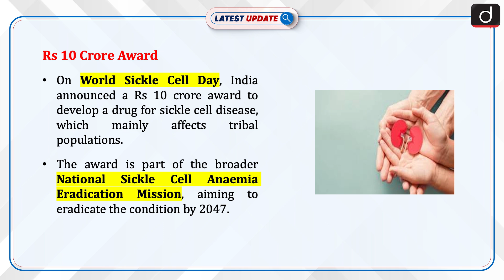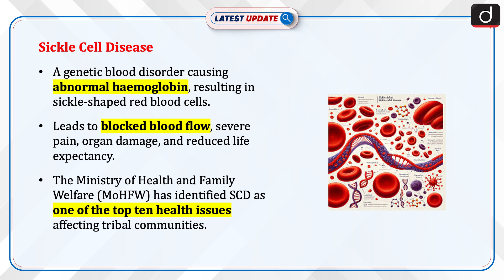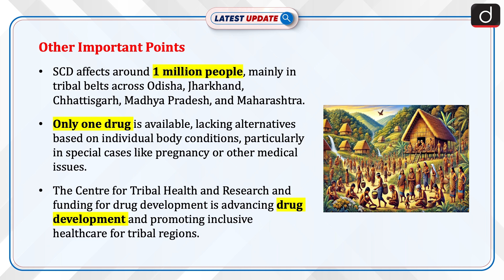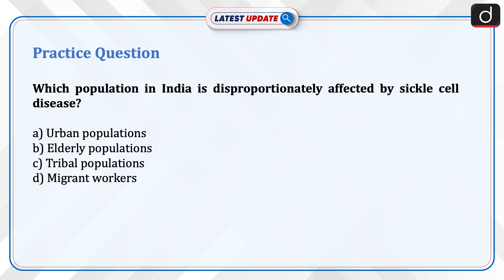India Takes Bold Steps to Combat Sickle Cell Disease | SCD | Latest Update | Drishti IAS English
On World Sickle Cell Day (June 19, 2025), the Indian government announced a Rs 10 crore award aimed at developing a drug for the treatment of Sickle Cell Disease (SCD), which predominantly affects tribal populations in India. This initiative is part of the National Sickle Cell Anaemia Eradication Mission, a comprehensive plan to combat SCD, with the ambitious goal of eradicating the disease by 2047. India is making significant strides in ensuring accessible healthcare for all, particularly those in underserved tribal regions, by combining government initiatives, funding, and research advancements.

Dear Viewers,